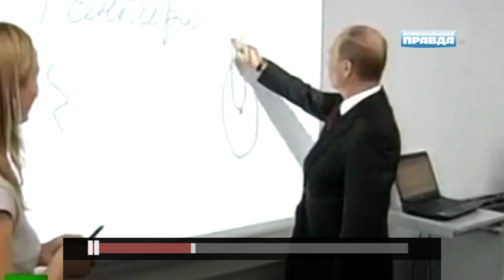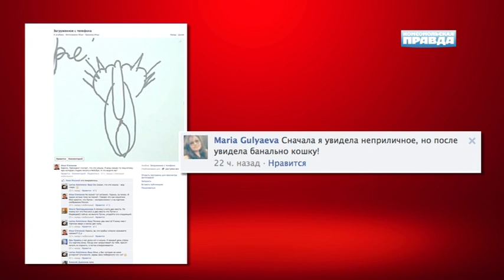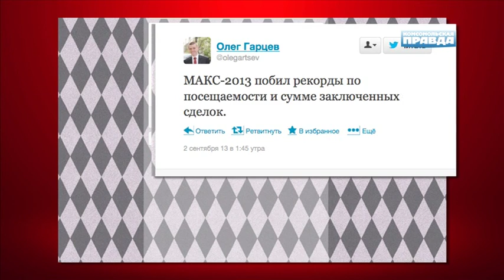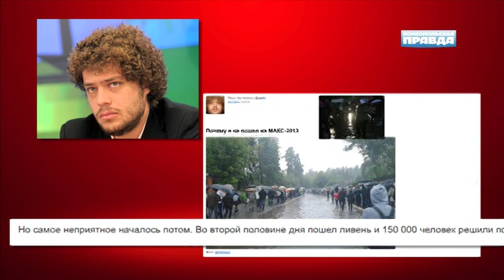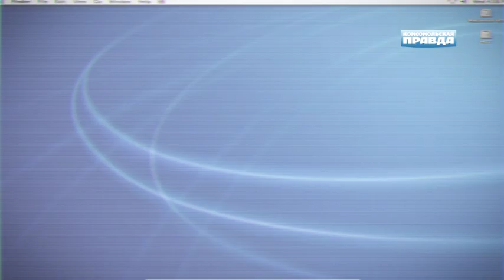БЛОГОСФЕРА: ответ кошки президенту и геометрическое ню